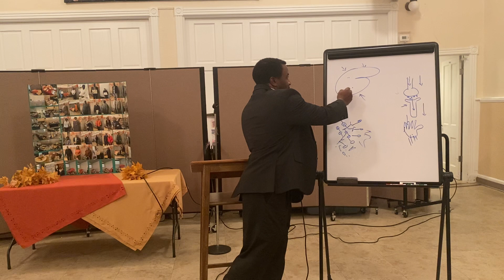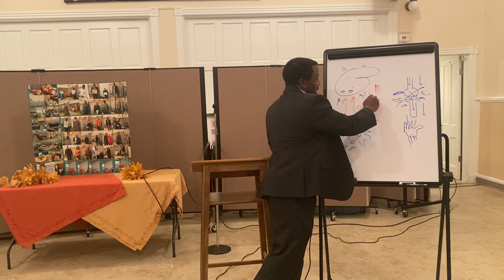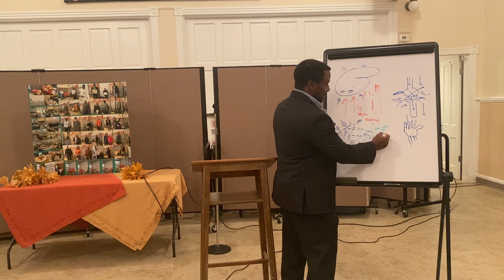10 Ways to Love Your Brain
Speech for Alzheimer’s Association at Zion Baptist Church